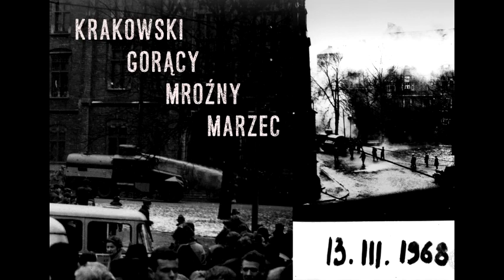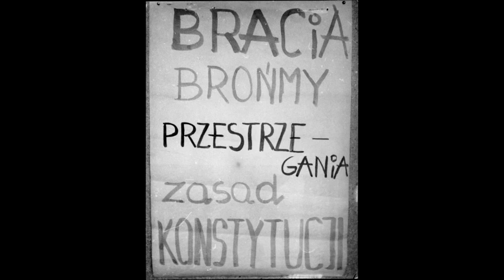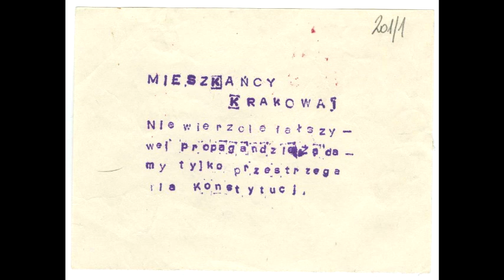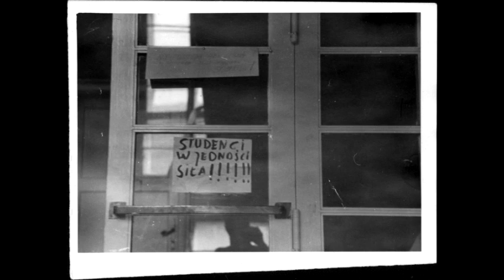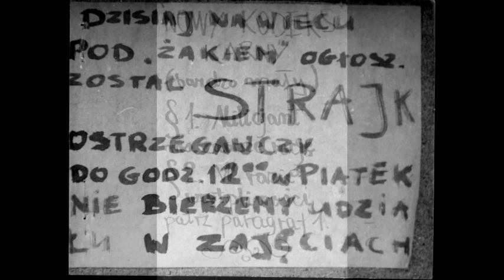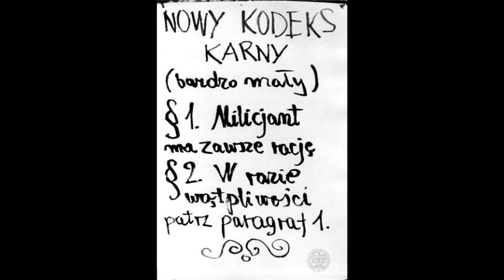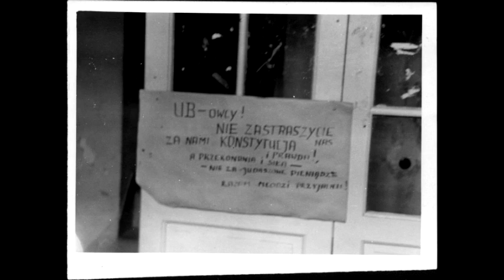Marzec 1968 w Krakowie i Małopolsce. Podcast historyczny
11 marca 1968 r. wybuchły w Krakowie protesty studentów przeciw represjom, które dotknęły ich kolegów z Warszawy. Na dziedzińcu Uniwersytetu Warszawskiego 8 marca odbyła się pokojowa demonstracja w obronie praw obywatelskich, która została brutalnie zaatakowana przez oddziały ZOMO i tzw. aktyw robotniczy.

Jak tamte wydarzenia wpłynęły na nastroje i zachowania studentów oraz młodzieży szkolnej w Krakowie i Małopolsce – przypomina audycja pt. „Gorący, mroźny marzec”, którą kilkanaście lat temu wyprodukowało Radio Kraków we współpracy z krakowskim oddziałem IPN. Stanowiła ona część cyklu „Prawo i pamięć”, którego autorami byli Andrzej Kaczmarczyk i Dobrosław Rodziewicz, zaś zrealizowała go Elżbieta Mól.

W finale odcinka poświęconego wydarzeniom marca 1968 roku można usłyszeć piosenkę autorstwa i w wykonaniu Jana Krzysztofa Kelusa, który wedle jego własnych słów do marca ‘68 był „apolityczny aż do bólu”. W 1969 r. Kelus trafił do więzienia za udział w tzw. sprawie taterników. Brutalność i cynizm reżimu Gomułki w schyłkowej fazie jego istnienia przysporzyły mu wrogów, z których niejeden stał się z czasem przeciwnikiem reżimów Gierka i Jaruzelskiego.